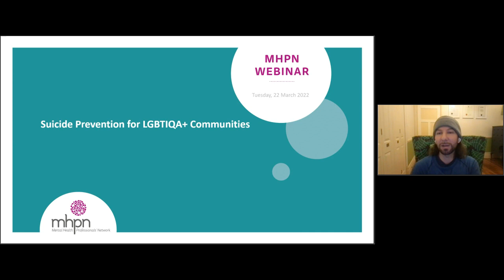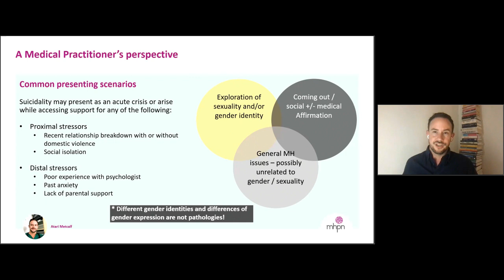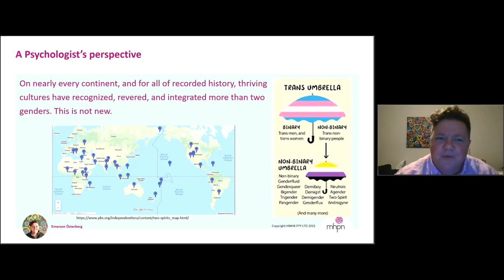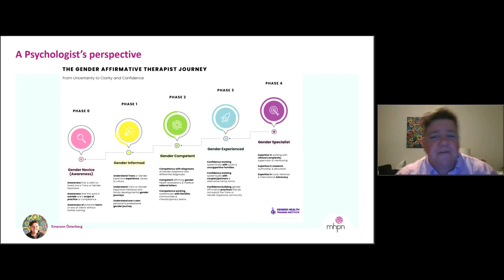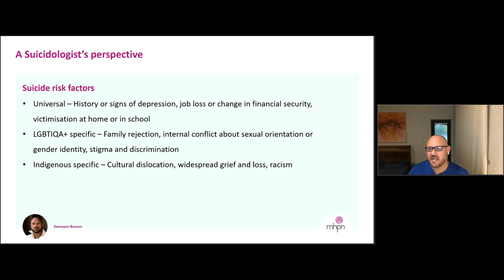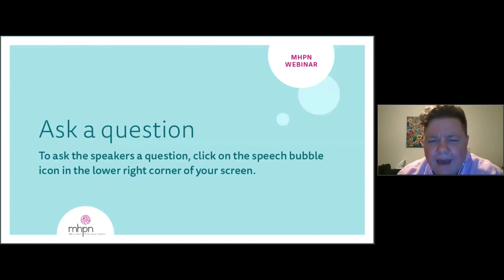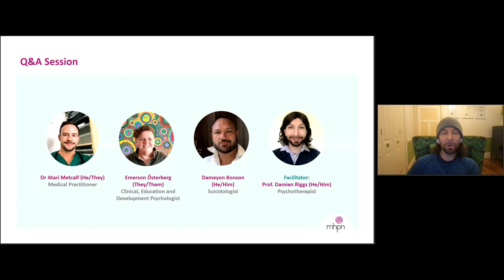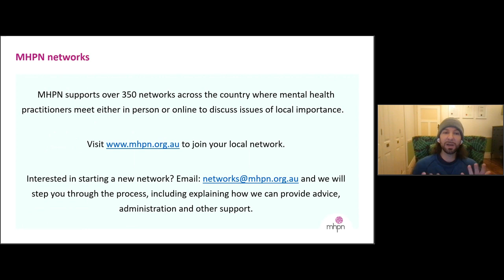Suicide Prevention for LGBTIQA+ Communities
Watch this recording where an interdisciplinary panel of experts explore practical strategies for suicide prevention when working with LGBTIQA+ people.